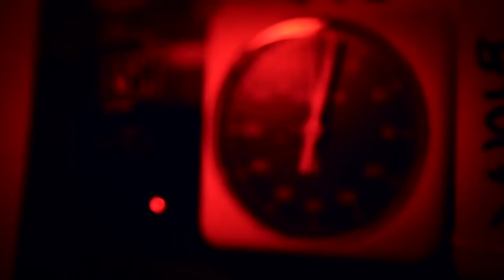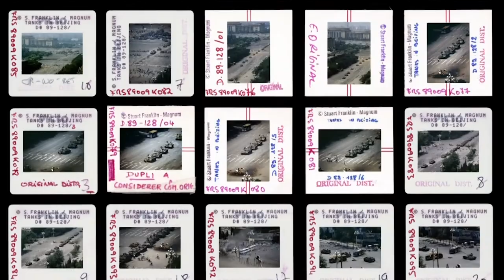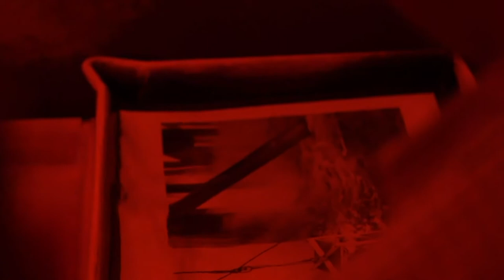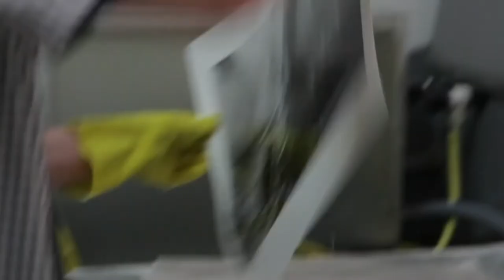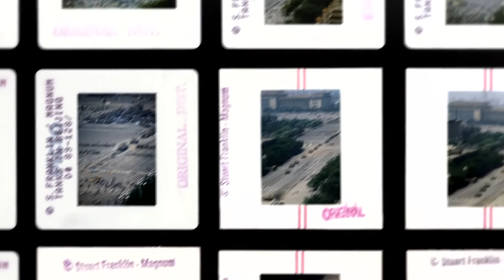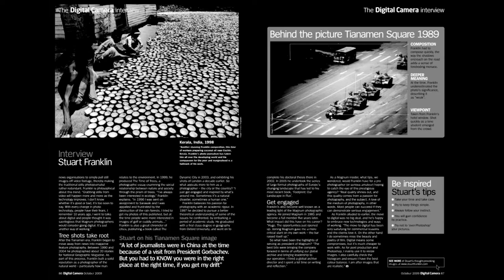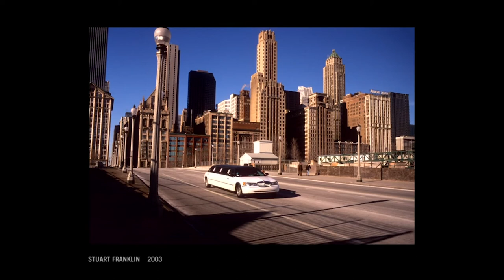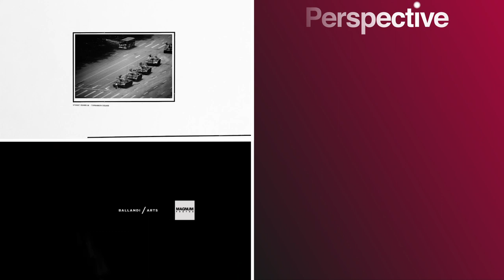The Story of Tank Man (Photography Documentary)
A lonely man facing Chinese tanks on Tiananmen Square is often described as the most famous photo of the 20th century. Stuart Franklin led us to the 5th of June 1989, when the unknown rioter faced the regime.

From Contact